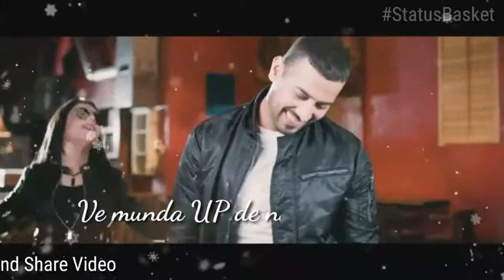New WhatsApp Status||Illegal weapon Song||Status Basket||Amezing Status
Thank you so much Jasmine Sandlas and Garry Sandhu for making this amazing Song

Hey Guys,
You can also Download our Application Status Basket we're release it Shortly..
And app you can also these all features with very less ads..